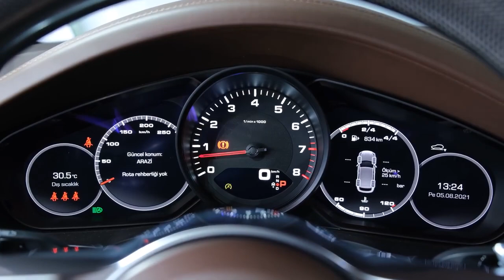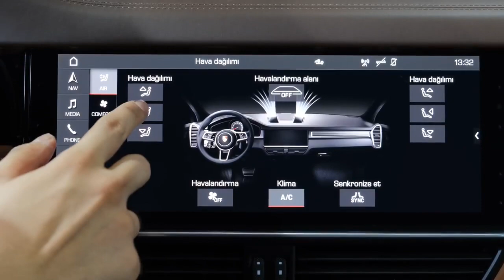Porsche Cayenne 2022 Luxury Sports SUV